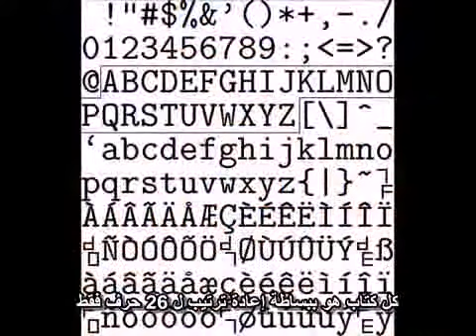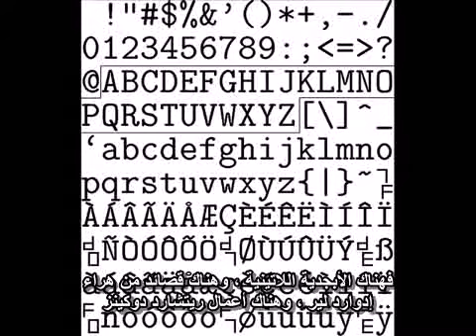The Richard Dawkins Delusion وهم وجود ريتشارد دوكينز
ريتشارد دوكينز هو أشهر ملحد في العالم يبشر بالالحاد
في هذا الفيديو الدكتور عبدة تخاريف يحاول اثبات عدم وجود دوكينز نفسة مستخدما نفس منطق دوكينز في اثبات عدم وجود اللة